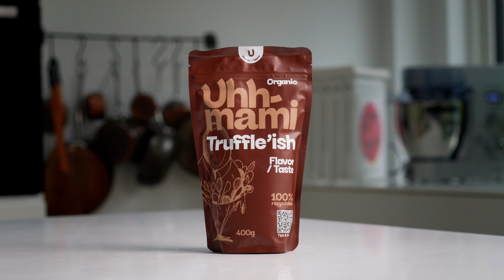Uhhmami Truffle'ish - Unlock the Magic of Truffle'ish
Indulge in the exquisite world of Uhhmami Truffle’ish - the ultimate vegan alternative to truffle taste! 🌱✨ Elevate your culinary experience with our clean-label, plant-based delight that captures the pure aroma and flavor of truffles without breaking the bank.

Truffle’ish is not just a substitute; it's a game-changer in the kitchen. Perfect for replacing truffle oil and puree, it brings a burst of umami to your favorite dishes. Whether it's a truffle-infused stuffing, a creamy hummus, light sauces, risotto, pasta, or enhancing the flavor of our Beef’ish, the possibilities are endless!

Why choose Truffle’ish?
🌿 Clean label & free from additives
🌿 Crafted from natural, organic ingredients
🌿 Plant-based and allergen-free
🌿 Gluten-free, Halal, and Kosher certified

Embrace the culinary magic of Truffle’ish and let your creativity run wild in the kitchen. From vegetables to pasta, and even animal dishes, there's no limit to the delicious wonders you can create. 🍽️✨

Truffle’ish is not designed to replace fresh black truf- fles – nothing can or should. On the other hand, this variant is a great alternative to truffle oil and puree. The aroma and flavour of truffle is simply purer, and it’s even cheaper than the aforementioned products.

You can incorporate Truffle’ish in any context where you would normally think a dose of truffle would be nice: in a truffle or mushroom stuffing, in a hummus, in dressings, light sauces, risotto and pasta. Our Beef’ish practically screams for a sprinkle of Truffle’ish when making sauce. The combination of these two products is truly explosive.

Truffle’ish is great for adding a boost of umami to everything from vegetables to pasta, and even animal dishes for that matter – the only limit is your imagination.

Discover the affordable luxury of Uhhmami Truffle’ish today and take your taste buds on a journey like never before! 🌍👩‍🍳